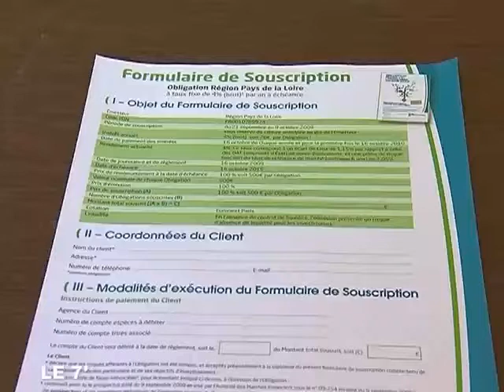Emprunt obligataire auprès des particuliers (Maine-et-Loire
Une première en France, la région du Maine-et-Loire lance un emprunt obligataire auprès des particuliers. (Droits réservés.